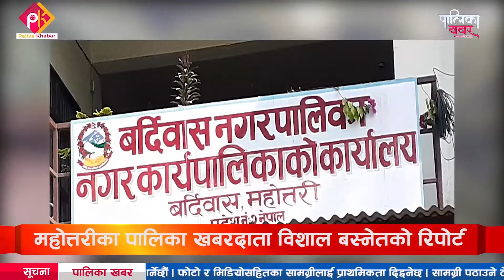बर्दिवासका किसान नगरपालिकादेखि असन्तुष्ट, सधैँ मारमा किसान, जनप्रतिनिधिलाई छैन वस्ता ||PalikaKhabar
योजना भएर पनि नबाँडेको प्रति बर्दिवास नगरपालिकाका किसान असन्तुष्ट, स्थानीय सरकारको आलोचना, नगरपालिका भन्छ तयारी गर्दै छौं (सधैँ मारमा किसान) || Palika Khabar
तराई, उत्पादनका दृष्टिले उर्भर भूमि मानिन्छ । त्यसमाथिपनि भू–बनोटले किसानकाउत्पादित वस्तु सजिलै बजारसम्म पु¥याउन पनि समस्या छैन । तर,कृषकले उत्पादन गरेका तरकारी, फलफूलतथानगदे बालीले मूल्य र बजार नपाउँदा परिश्रमी किसान निरास छन् । स्थानीय सरकारले बनाएका योजनाहरूमाथि जनप्रतिनिधि नै प्रतिबद्ध नहुँदा किसान समस्यामा पर्दै गएका छन् । महोत्तरीका पालिका खबरदाता विशाल बस्नेतको रिपोट
फोन नं.: ९७७–१–५२४४७७६
मोबाईल : ९८५१०७६६१५